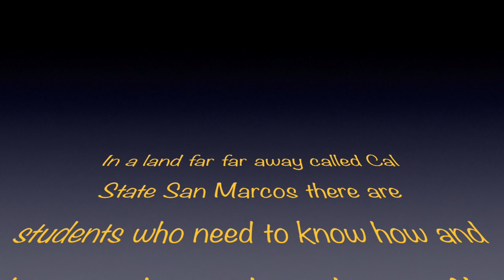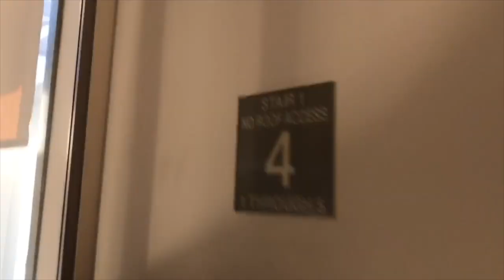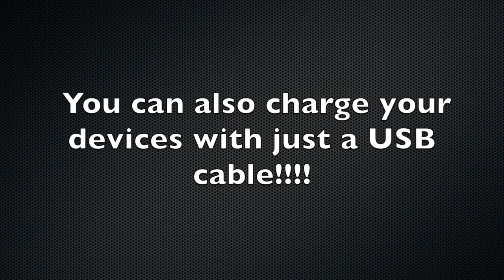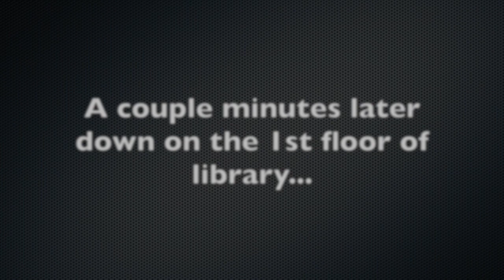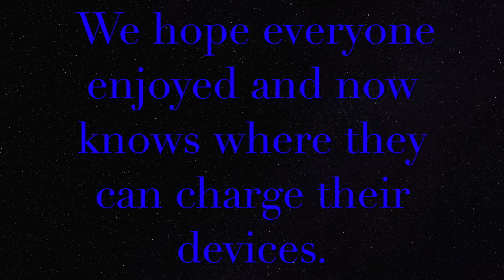Charging and wifi in the the library at csusm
Charging and wifi @ cal state san marcos